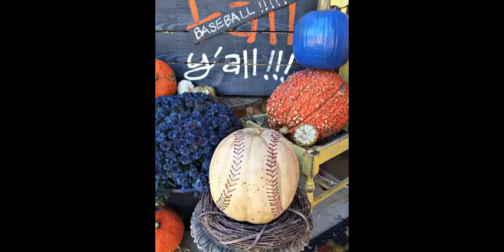Pumpkin Painting Ideas for a Colorful Halloween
30+ Pumpkin Painting Ideas for a Colorful Halloween

Messenger : m.me/BestMediaT

Enjoy our Best Collection of the best videos